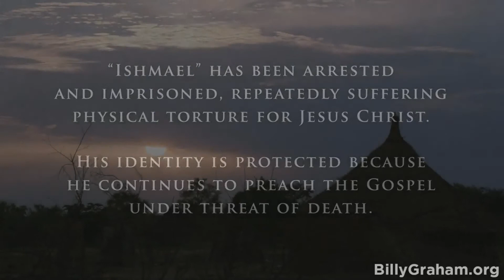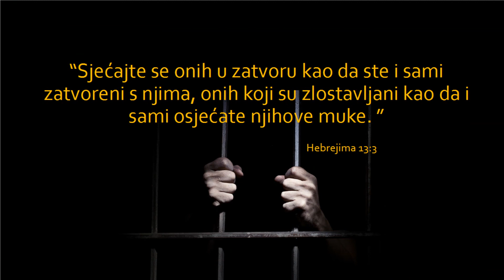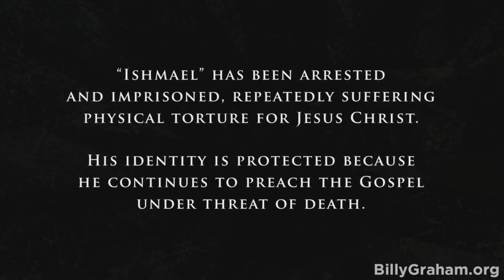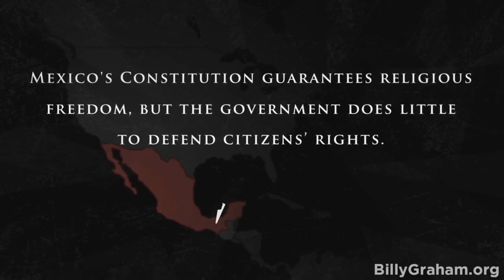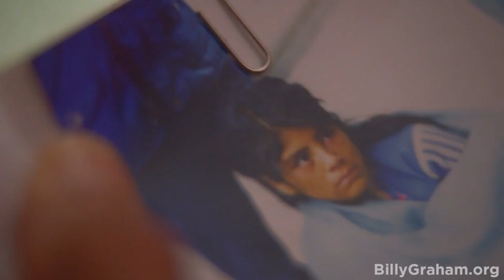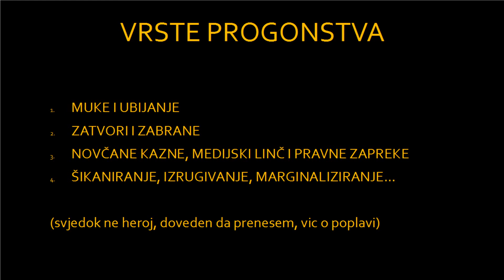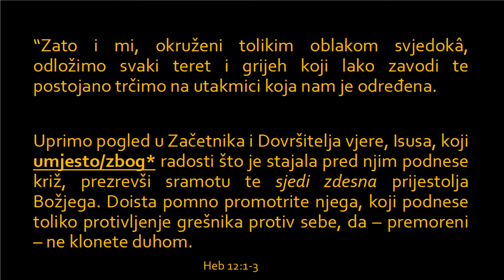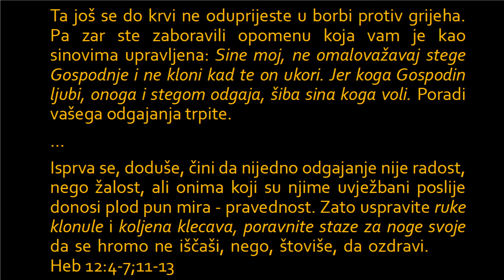Jasmin Avdagić - Progonjeni kršćani u 2017. - dio 2.